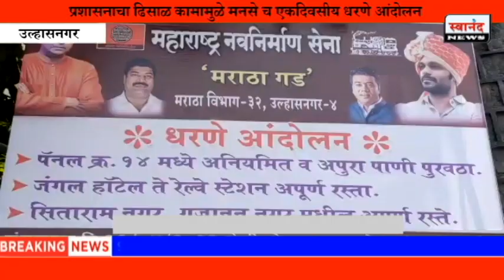प्रशासनाचा ढिसाळ कामामुळे मनसे चे एकदिवसीय धरणे आंदोलन ! मराठा सेक्शन ! उल्हासनगर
SEND ME STUFF:

Near B.K.No.1416,
Maratha section - 32,
Ulhasnagar - 421004,
Dist. : Thane,
Maharashtra,
India